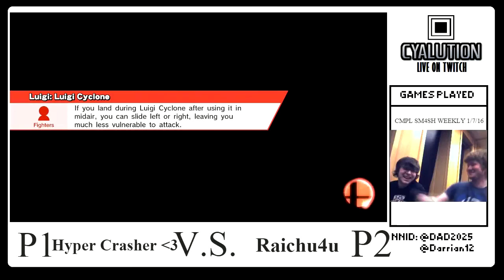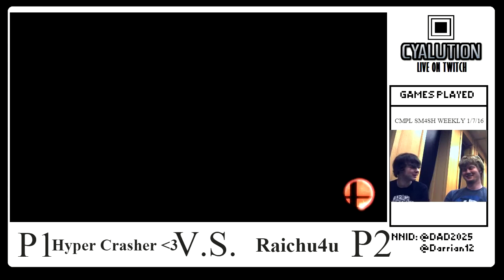Raichu4U (Jigglypuff) v.s. Hyper_Crasher (Luigi) - CMPL Weekly 1/7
Match-up from CMPL Weekly 1/7/2016

CYA | Dad
CYA | DWX

We stream weekly, and host wifi tournies. Check us out, and make sure to follow us for updates:D